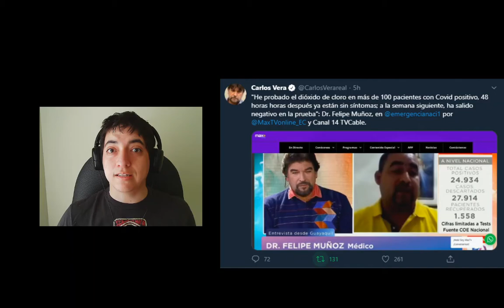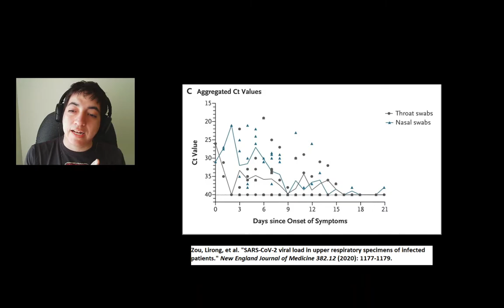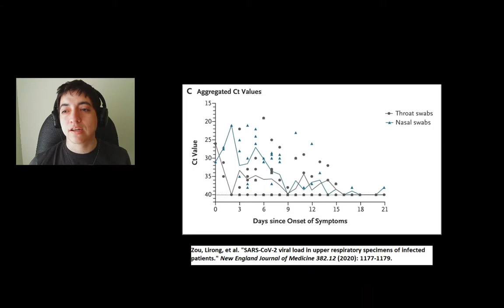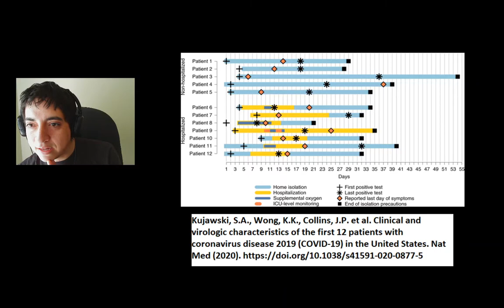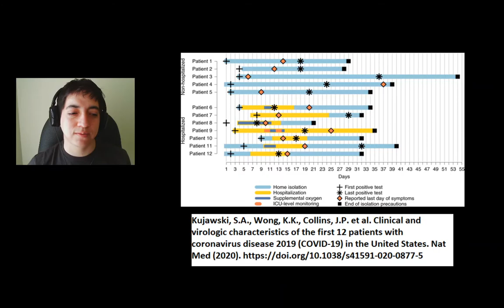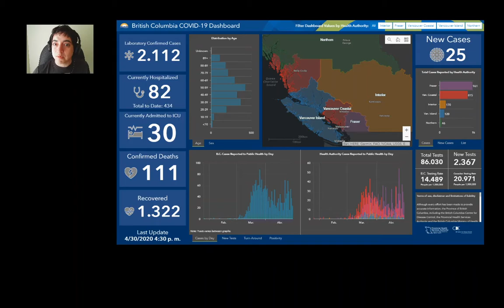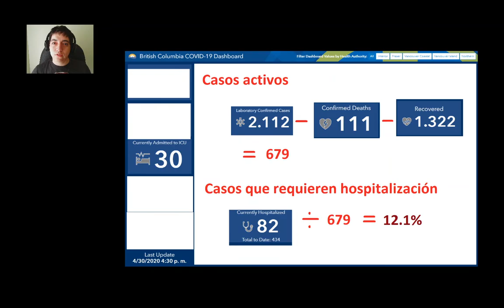Respuesta a los datos compartidos por el Dr. Felipe Muñoz respecto al uso de dióxido de cloro.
Esta es una respuesta a las declaraciones del Dr. Felipe Muñoz donde explico la importancia de realizar procedimientos experimentales.